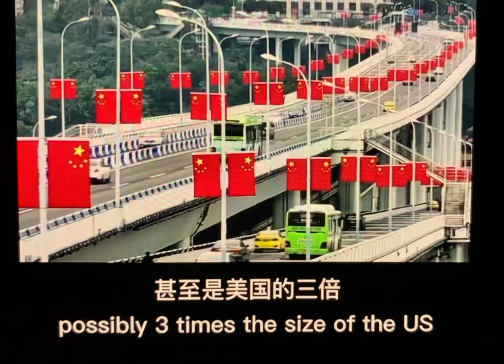US needs to be united